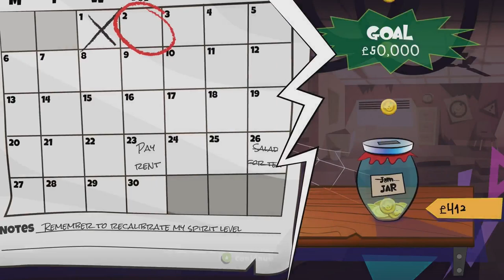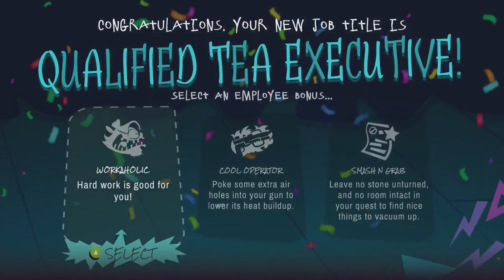Bootleg Ghostbusters | Dead End Job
Idk if you could tell but, I got an Elgato capture card, and it is AMAZING! also I want to mention that I had a lot of fun playing this game than I thought I would.